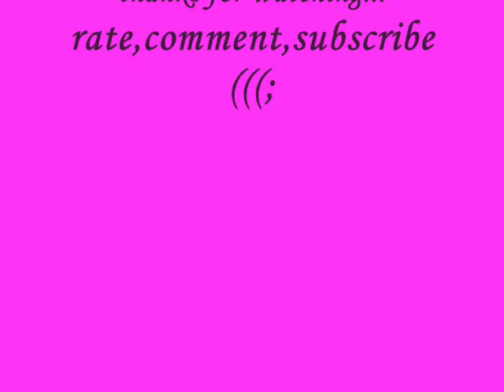Porcelain and the Tramps-You Want {LOTS OF PICTURES}